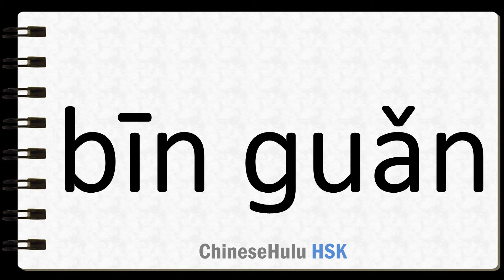How to Say hotel in HSK Chinese 2